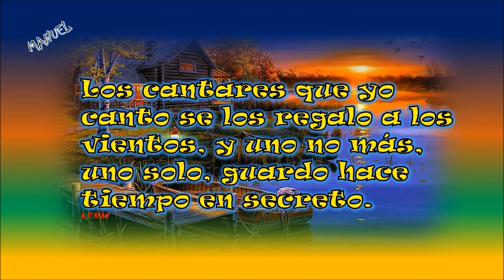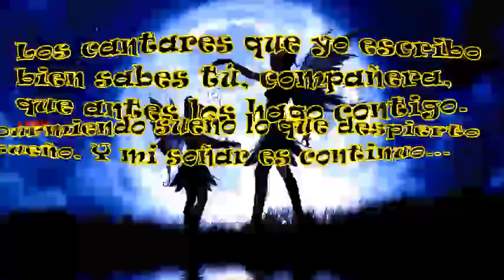Delilah - Tom Jones